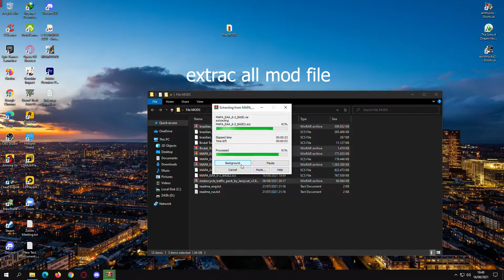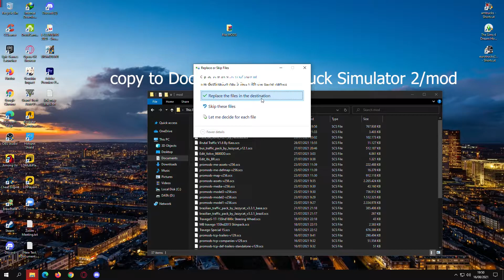How to Install Mod Map Brazil Euro Truck Simulator 2 Tutorial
How to Install Mod Map Brazil Euro Truck Simulator 2
download link bellow

PC Specs:
CPU: Ryzen 3 3200G 3.60 ghz (Boost 4.00 ghz)
CPU Cooler: AMD Ryzen Cooler Stock
GPU: Radeon Vega 8 Graphics 2GB
SSD: Adata XPG SX6000Lite 256GB Nvme M.2
HDD: WD 2TB HDD 7200RPM
OS: Windows 10 Pro 64 bit
Motherboard: B450M-HDV R4.0
PSU: 550W (Corsair VS)
RAM: 8GB DDR4 2666Mhz (2x4 dual channel Vgen Tsunami)